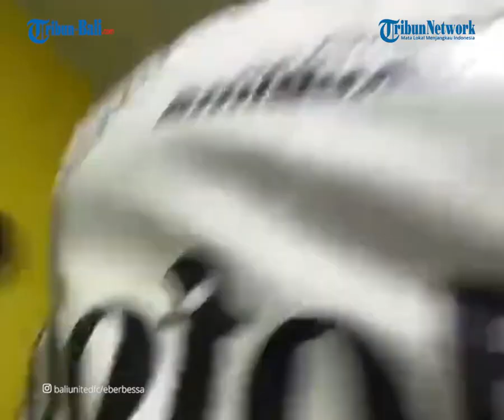Hasil PSM vs Bali United, Serdadu Tridatu Lolos ke Liga Champions Asia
Bali United secara dramatis menang via adu penalti atas PSM Makassar dengan skor 5-4 (1-1 setelah 120 menit) di Stadion BJ Habibie, Parepare, Sabtu 10 Juni 2023 malam.
Dengan kemenangan ini, Bali United dipastikan jadi wakil Indonesia di Kualifikasi Liga Champions Asia 2023.
Misi wajib menang diusung, baik PSM Makassar dan Bali United pada laga leg kedua play-off Liga Champions Asia 2023 kali ini setelah pada leg pertama bermain imbang 1-1.
PSM Makassar menurunkan tim yang hampir sama pada laga leg pertama, hanya Safrudin Tahar digantikan oleh Akbar Tanjung.

(IAG)